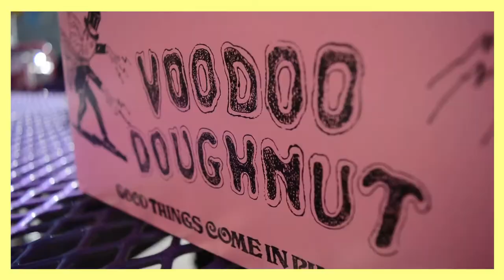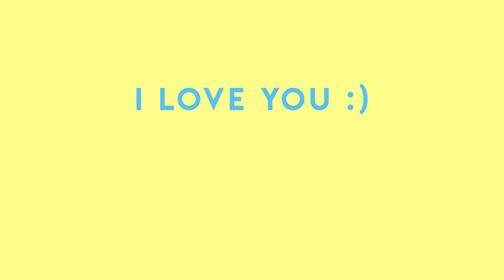Portland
My best friend and I went to Portland last summer and I finally got around to editing the footage (oops). Using this as a promposal of sorts as well :3

Footage and Editing: all me ;)